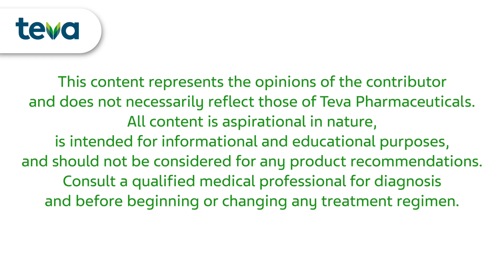3 trends I'm Watching: Michal Melamed, Teva Data Scientist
From discovering big data insights to using smart watches to personalize patient treatment plans and manage health conditions, Michal Melamed reveals three hot trends she’s watching closely.

Follow the latest trends and innovations in global health care and pharmaceuticals from our industry experts